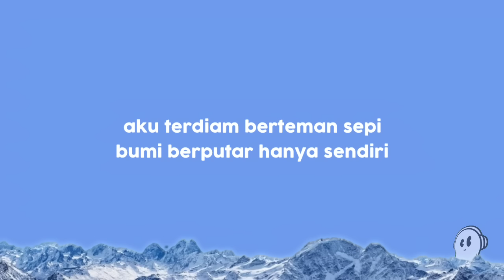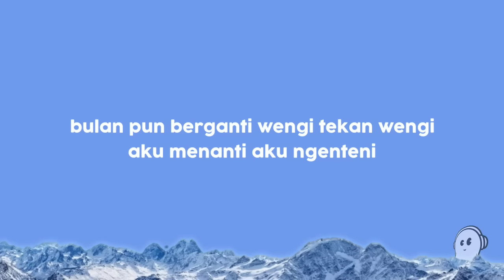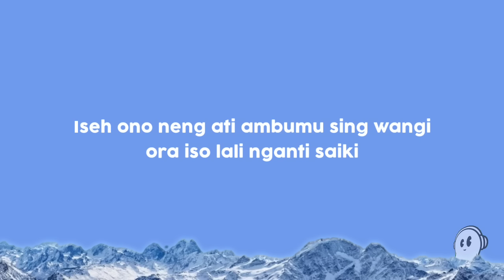Dendi Nata - Abadi (Lirik Lagu)| Feat. Hendra Kumbara ~ Dan biarpun kita hilang tak lagi bersama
Dendi Nata - Abadi ( Feat. Hendra Kumbara)
Dan biarpun kita hilang tak lagi bersama

00:08-aku terdiam berteman sepi
bumi berputar hanya sendiri

lalu untuk apa lagi jalani ini?

wes tau loro amergo tresno
kadung berjuang rak kebeneran
opo kudu koyo ngene
raono rampunge

01:02-bulan pun berganti wengi tekan wengi
aku menanti aku ngenteni

01:16-biarpun kita hilang tak lagi bersama
tak lagi bercinta berdua

Iseh ono neng ati
Ambumu sing wangi
ora iso lali
nganti saiki
Abadi, Abadi
Untuk Selamanya Selama-lamanya

02:26-bulan pun berganti
wengi tekan wengi
aku menanti
aku ngenteni

biarpun kita hilang tak lagi bersama
02:52-tak lagi bercinta berdua

Ambumu sing wangi
ora iso lali
nganti saiki

03:11-Dan biarpun kita hilang tak lagi bersama tak lagi bercinta
berdua

Ambumu sing wangi
ora iso lali
nganti saiki

03:40-Abadi, Abadi
Untuk Selamanya Selama-lamanya